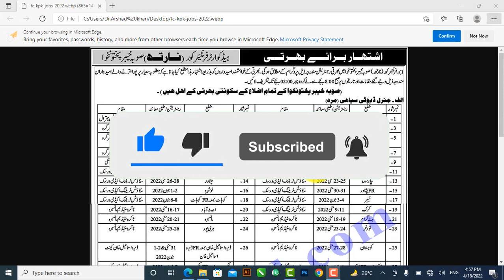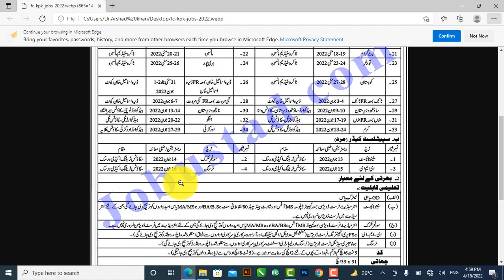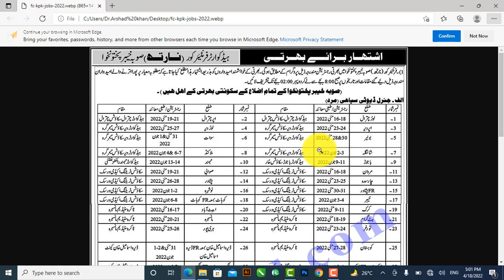Join Pak Army Frontier Corps FC Jobs 2022 for GD Soldier & Clerk Apply male & female Apply online